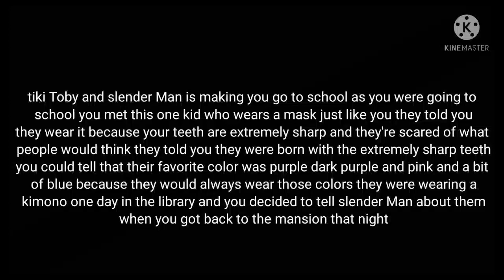ticci Toby creepypasta roleplay